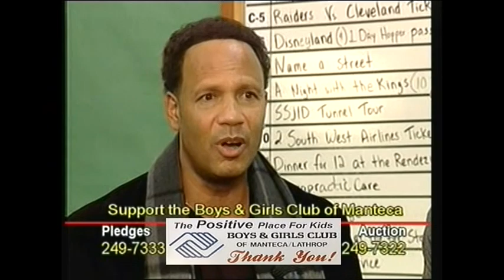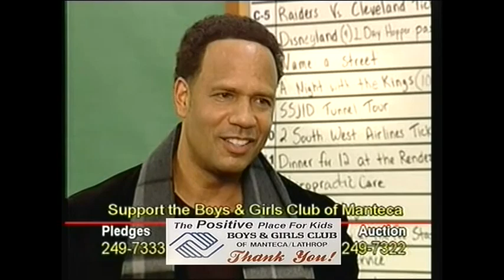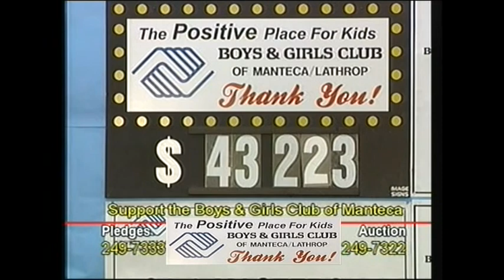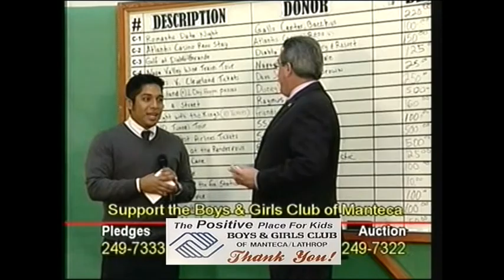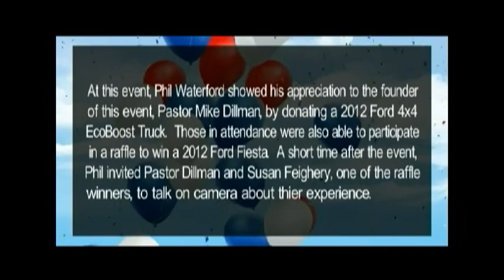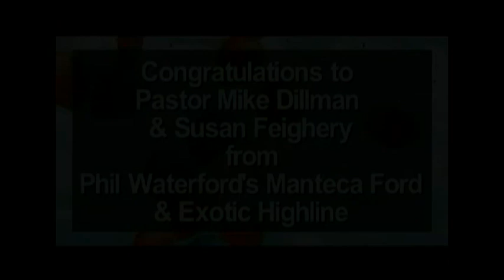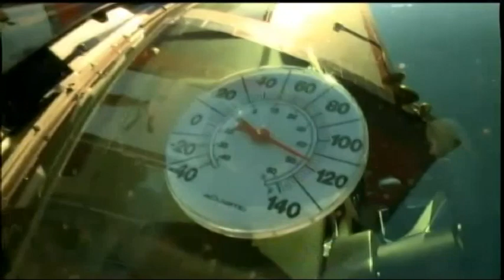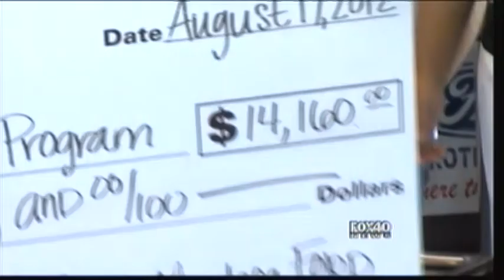Phil Waterford's Manteca Ford In the News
Divine intervention in Manteca, California.